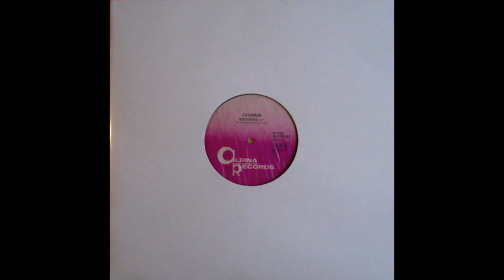Cavemen - Bocasaurus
1988 Label alpina Records